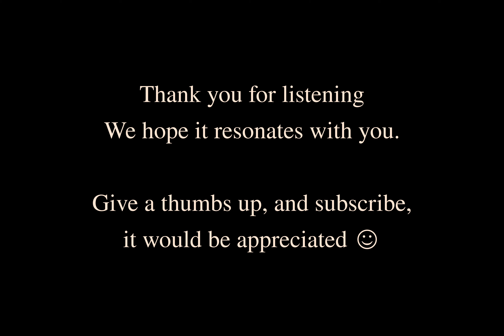Brave Hearts of Atlantis | Channeled song from Atlantis